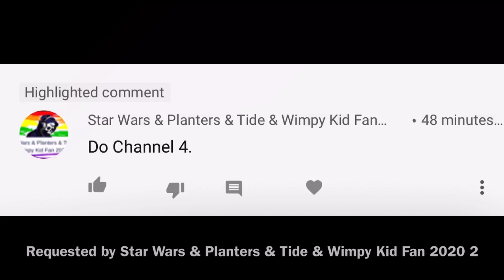Channel 4 Logo History (#28)